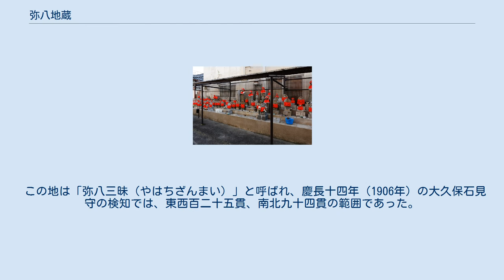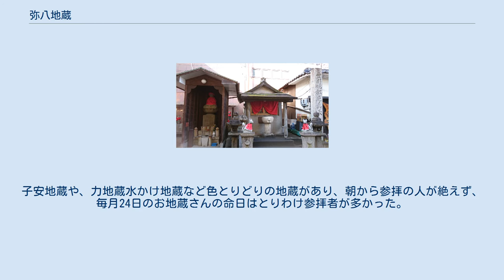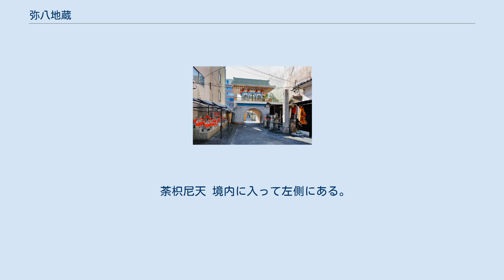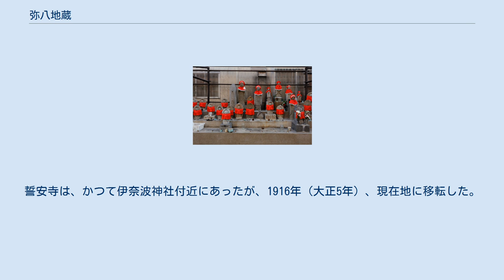弥八地蔵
弥八地蔵(やはちじぞう)は岐阜県岐阜市弥八町にある地蔵尊である。
 弥八地蔵の竜宮門 加賀野井弥八郎之碑 弥八地蔵の由来は諸説あるが、戦国時代、織田信長の家臣加賀野井駿河守重信の子弥八郎が、埋葬地として開いたのが始まりといわれる。
 この地は「弥八三昧（やはちざんまい）」と呼ばれ、慶長十四年（1906年）の大久保石見守の検知では、東西百二十五貫、南北九十四貫の範囲であった。
安永四年（1775年）頃には、岐阜町、小熊村、今泉村、上加納村の共同墓地で、尾張藩の御仕置場でもあった。
 戦前は、若宮町通りは狭く、置屋もある色町であった。
女性の参拝者が多かった。
1940年（昭和15年）頃は立像ではなく、寝釈迦が本尊だったと伝えられている。
 1945年（昭和20年）の岐阜空襲の時、鐘は供出し、木造の鐘つき堂も消失する。
まだ、焼け野原だったころ、浮浪者が大勢境内で寝起きしていた。
柳ケ瀬の人々からプランが持ち上がり、劇場の舞台づくりの経験がある柴田光次郎が、工事を引き受ける。
10メートルあまりのそびえ立つ地蔵が1か月で完成したが、中は木箱で空洞であった。
繁華街のシンボルとなり、主として花柳界の人たちが商売繁盛を祈った。
子安地蔵や、力地蔵水かけ地蔵など色とりどりの地蔵があり、朝から参拝の人が絶えず、毎月24日のお地蔵さんの命日はとりわけ参拝者が多かった。
 1994年（平成5年）、竜宮の形の楼門が建設された。
設計は司設計事務所、施工は坂口組。
 竜宮門をくぐると、参道の左右に多数の地蔵が並んでいる。
参道の左には荼枳尼天をまつったお堂、右手奥には弥八地蔵尊をまつった本堂、その向かい側に水かけ地蔵がある。
境内には飲食店が並んでいる。
 コンクリート製（1994年4月建造）。
かつては、2丈（約6メートル）余りの子安地蔵が安置されていた。
子安地蔵は、一度拝むと良縁がまとまり、子宝に恵まれるとされた。
 荼枳尼天 境内に入って左側にある。
 水かけ地蔵 正面奥左側にある。
無病息災のご利益があるとされている。
 境内奥の右側にある。
 かつて六体安置されていた石地蔵のうちの一体が、現在本堂に安置されている。
 境内には無量壽院誓安寺があり、弥八地蔵は誓安寺が管理している。
誓安寺は、かつて伊奈波神社付近にあったが、1916年（大正5年）、現在地に移転した。